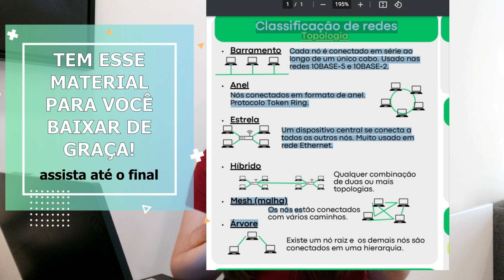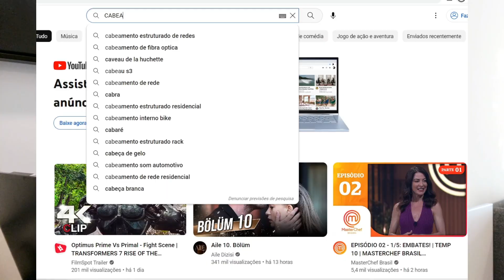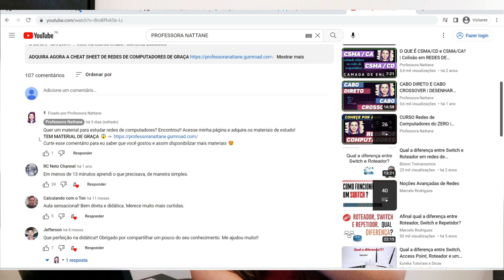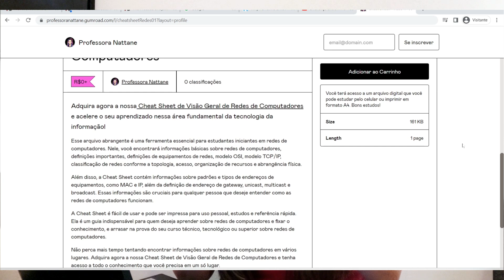Switch ou roteador no escritório? COMENTANDO COMENTÁRIOS | TEM MATERIAL GRATUITO PARA VOCÊ!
E se eu quiser conectar vários computadores no escritório uso um switch ou um roteador? Assista ao vídeo e descubra!

Fique de olho que vai sair material sobre:
- Segurança da Informação: serviços de autenticação; firewall; criptografa; esteganografia; certificado digital
- Roteamento de dados: conceitos; pilha de protocolos TCP/IP e modelo OSI; endereçamento IP; sub-redes
- Infraestrutura de TI: armazenamento; replicação e proteção de dados;
- Conceitos Fundamentais de Sistemas Operacionais e Virtualização